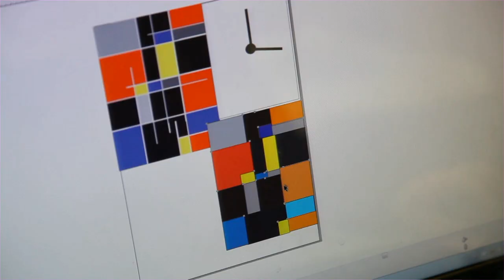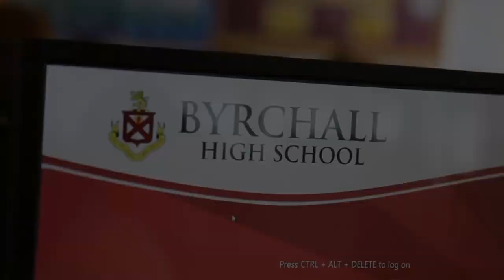Welcome To Byrchall - Student Video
Welcome to Byrchall High School from our students.